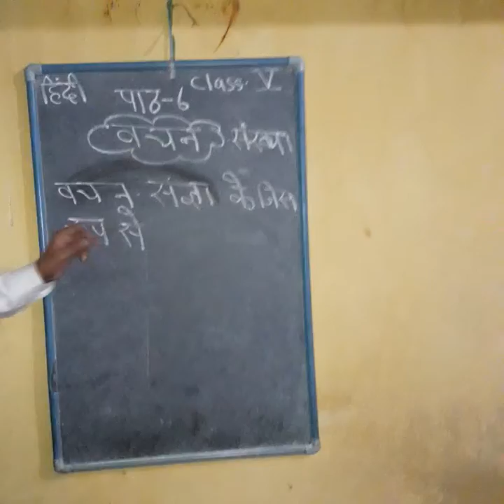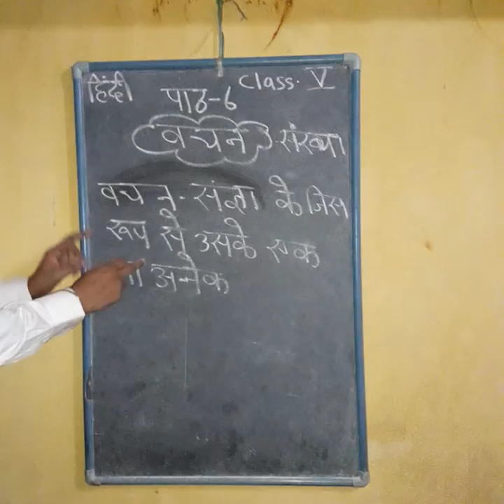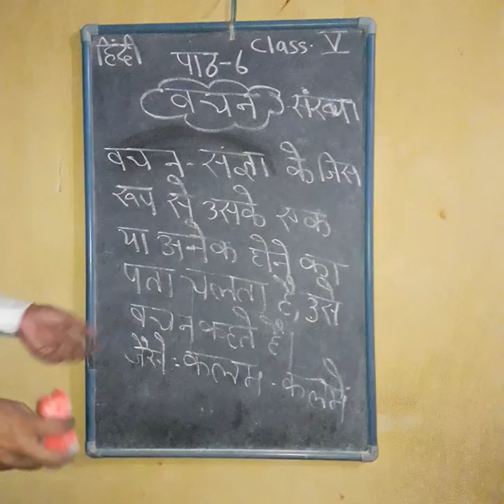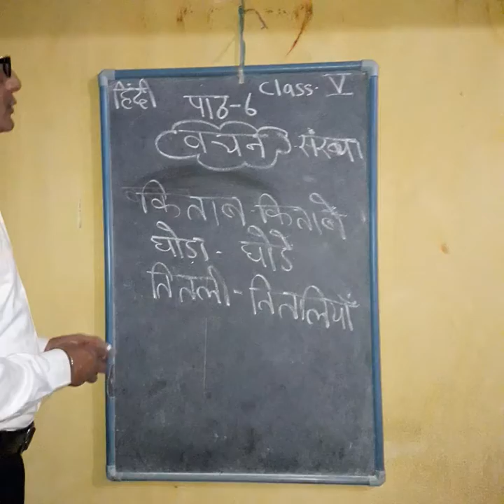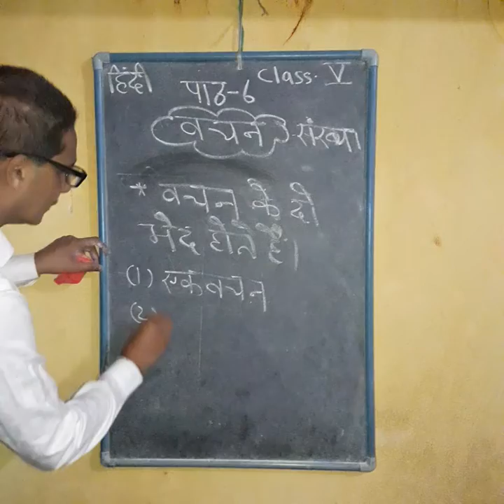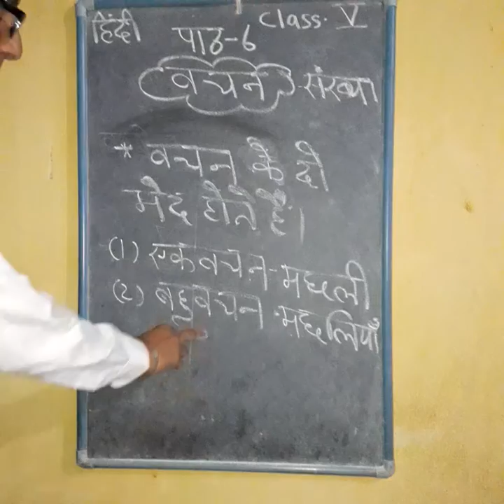Hindi grammar. (Class V)